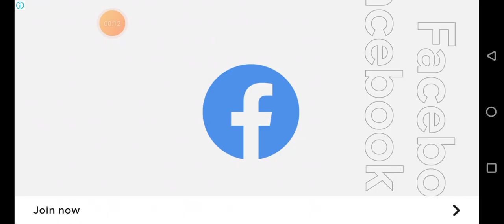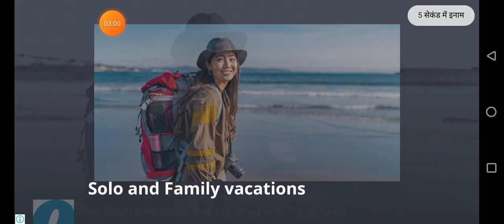Optimus Prime Multiple Transformation Jet Robot Car Game 2024 -